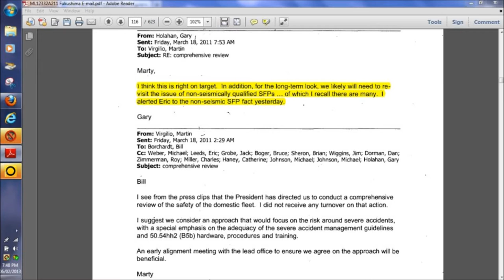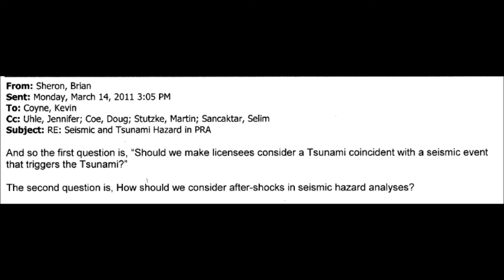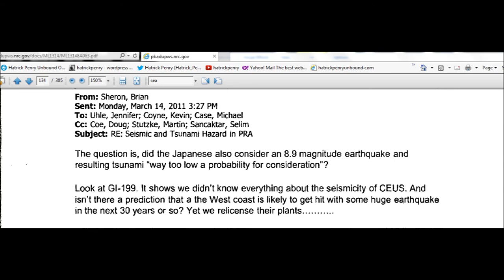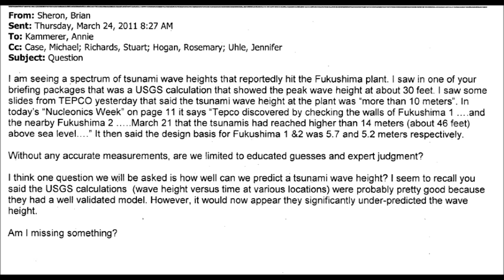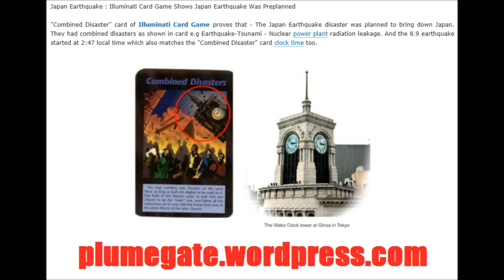NRC FOIA documents prove US is not earthquake and/or tsunami ready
Source video by HatrickPenry

Thank you Shazzam1971 for all your help.

For more information on Plume-Gate, the world's largest, provable cover-up with an estimated 1.3 million American fatalities by 2030